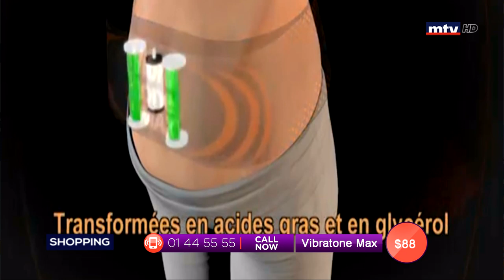Best Seller - 16/06/2019 - Part 1